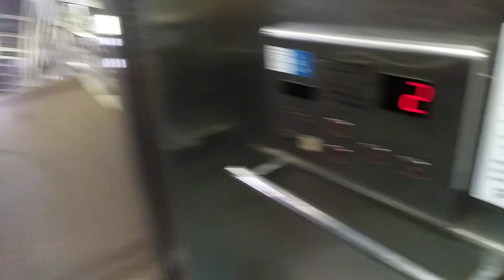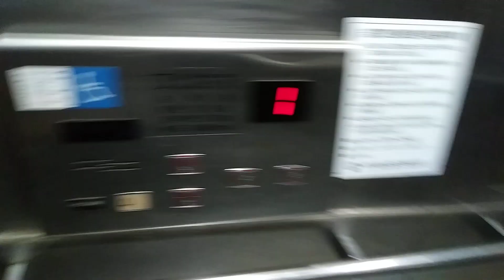경기도 수원시 권선구 수인로 328 구운육교 고산 방면 지암테크엘리베이터 재탑사기